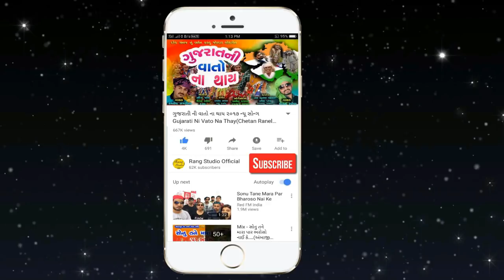ધૂમ તારો લવ ( પ્રકાશ ઠાકોર ) Dhum Taro Love ( Prakash Thakor ) By Rang Studio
Rang Studio Present..

: - Song - Dhum Taro Love By Prakash thakor
: - Singer - Prakash thakor
: - Lyrics - Ajay Aloda
: - Design - Ravi Patel Ambliyasan

Ravi Patel Ambliyasan
Rang Studio Official